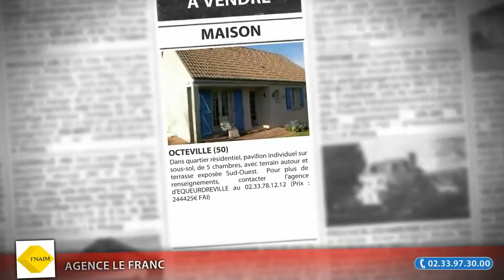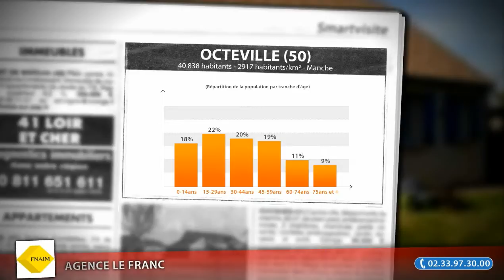Maison F6 à vendre, Octeville (50)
Dans quartier résidentiel, pavillon individuel sur sous-sol, de 5 chambres, avec terrain autour et terrasse exposée Sud-Ouest.  Pour plus de renseignements, contacter l'agence d'EQUEURDREVILLE au 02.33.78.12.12 (Prix : 244425€ FAI)

• AGENCE :
Agence Le Franc (Cherbourg)

• ANNONCE :
• Type de bien : Maison
• Nb de pièce : 6
• Surface : 110m²
• Prix : 244 425,00€ FAI
• N° de mandat : 7449
• DPE : 147 kWhep / m².an